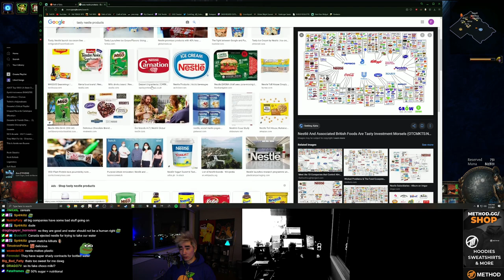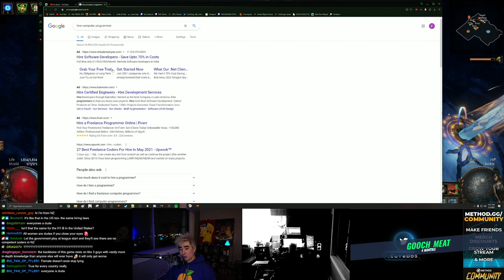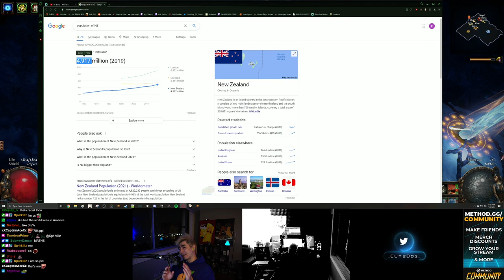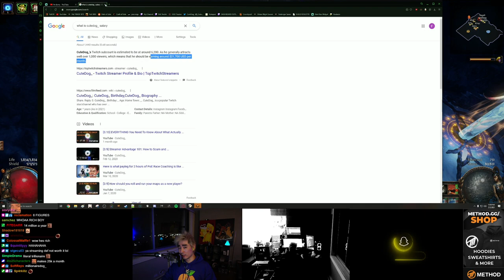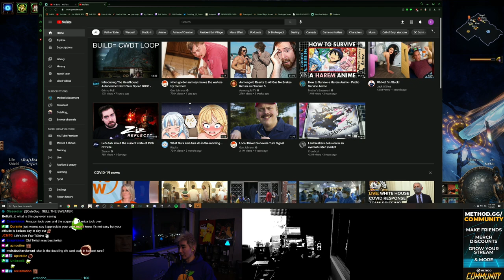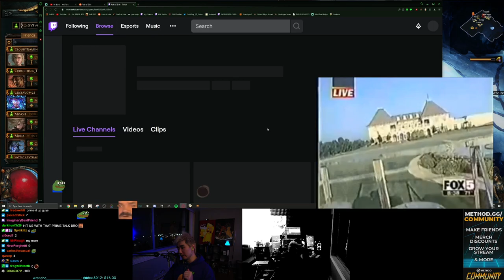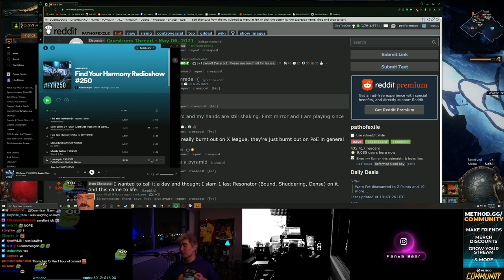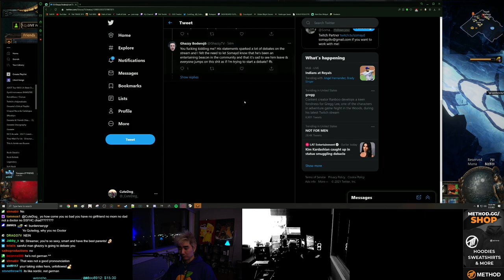I had an existential crisis after watching Somayds video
Watch LIVE everyday 💙 Twitch.tv/cutedog_
Regular Updates on Twitter 💙 Twitter.com/_cutedog_
Add me on Snapchat 💙 fandabearw